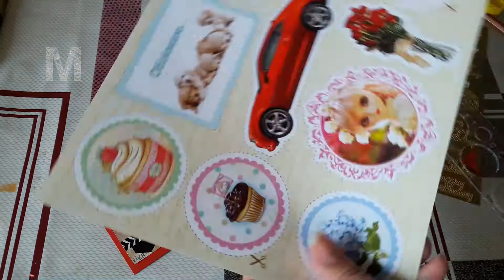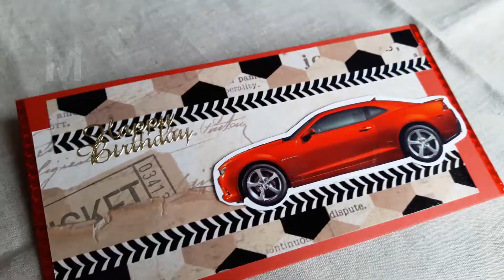Конверт для денег с красной машиной мужской Легко и просто своими руками DIY #288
Открытка для мужчины, мужская открытка